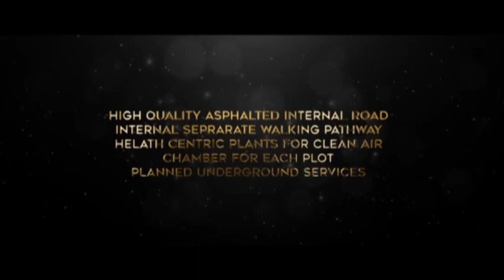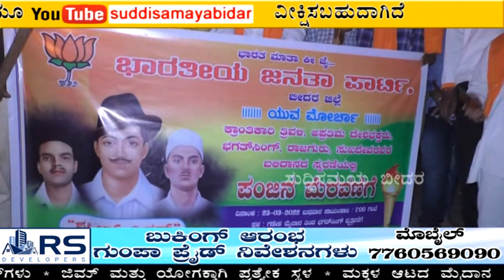Suddi Samaya News Bidar 24-03-2022